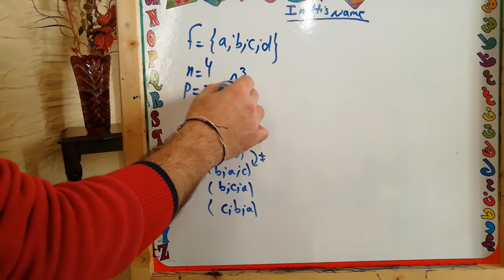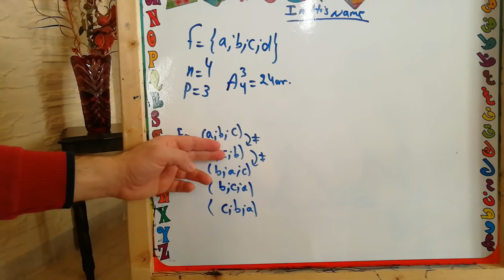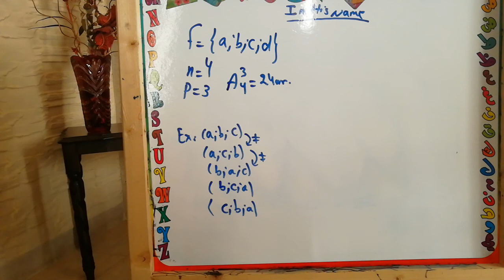Basic property of arrangment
Arrangments